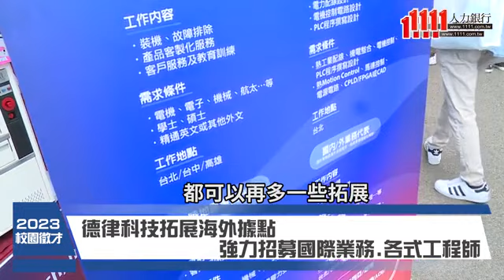德律科技股份有限公司企業介紹影片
德律科技股份有限公司